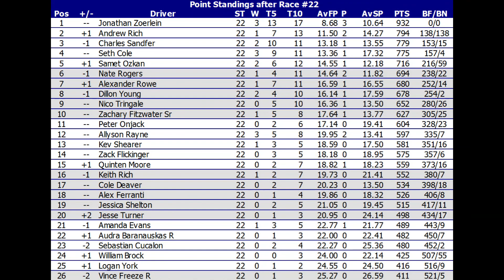2022 NRSL Digital Storm Cup Series | Race 22 | Kansas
After an exciting race yesterday, the Cup drivers take their turn on this high-speed 1.5-mile track. Zoerlein was the last driver to win here back in 2020. Can he take home another one today and extend his points lead? How will strategy play out?